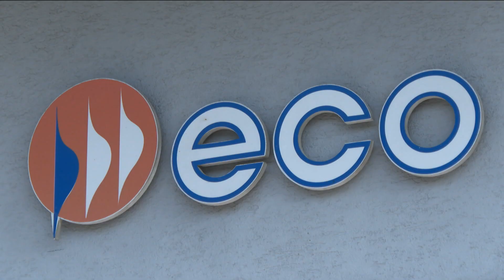Przerwa w dostawie ciepłej wody w Opolu. Prace potrwają do 29 sierpnia do wieczora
Od jutra mieszkańcy Opola, korzystający z usług Energetyki Cieplnej Opolszczyzny nie będą mieć ciepłej wody. Powodem są prace modernizacyjne sieci ciepłowniczej miasta.